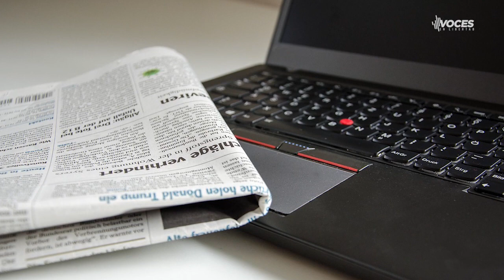Censura y Represión: La Batalla por la Libertad de Prensa en Nicaragua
El preocupante panorama de la libertad de prensa en Nicaragua. Desde la represión sistemática de periodistas hasta las crecientes restricciones impuestas, este vídeo destaca los desafíos enfrentados por aquellos que luchan por informar con objetividad en un clima de censura y opresión. ¡No te pierdas este análisis crucial de la situación actual en Nicaragua y su impacto en la libertad de expresión.
Entrevista con Guillermo Medrano Vice Presidnete de Voces del Sur y especialista en temas de acceso a la información y participación ciudadana.